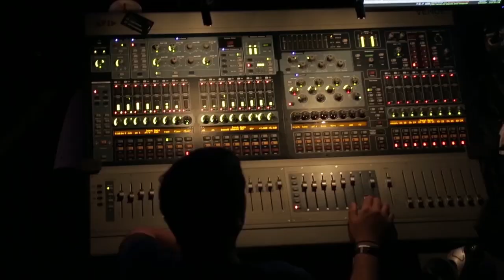The Fall of Troy - Inside Out (Official Release)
Inside Out official release from OK by The Fall of Troy
Available 4:20 4/20 only on thefalloftroy.com

Produced by Audiotree

Camera Operators:
Bryan Racine
Justin Kenney
Keelan Dellisse

Edited by:
Bryan Racine
Wood Simmons
Daniel Simmons

I am nothing, I am an illusion, I am time observing time inside out.